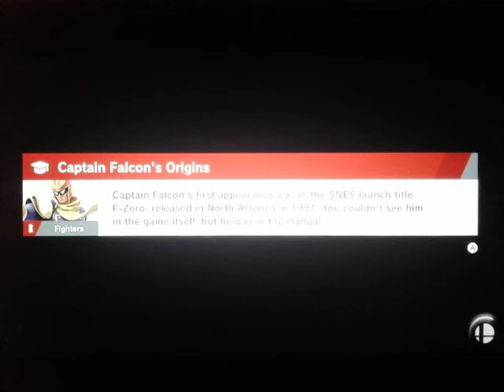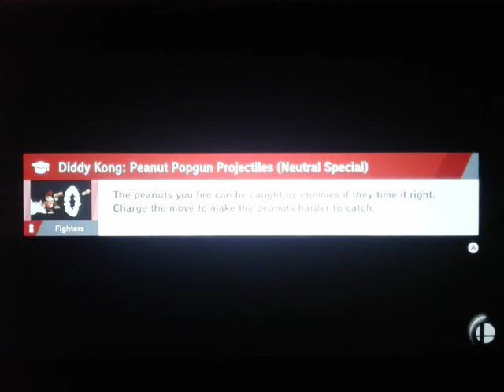Super Smash Bros Ultimate Let’s Play: World of Light Part 12: DK! Donkey Kong!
6 Characters Left! (In this area)